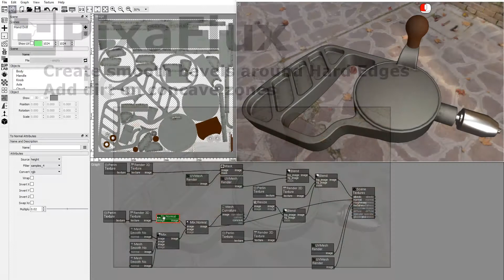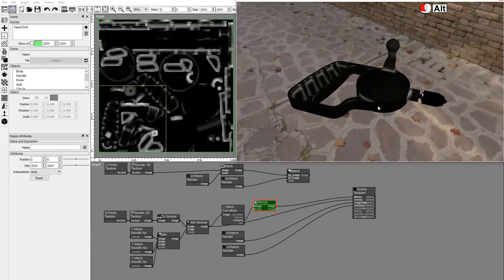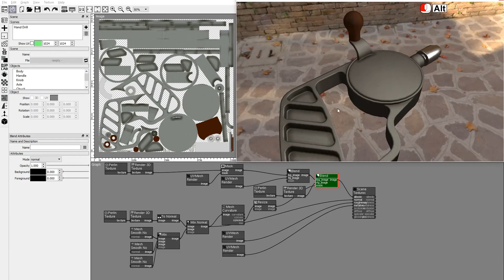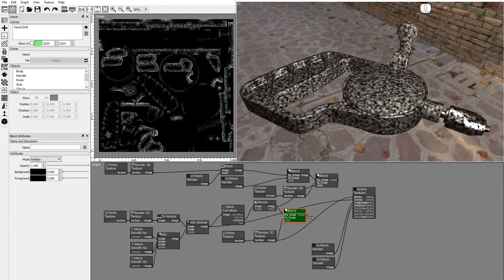Create Smooth Bevels and Dirt with PixaFlux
In this PixaFlux video tutorial you will learn how to improve a hand drill model by creating a smooth bevel around the hard edges and adding a dirt texture to its concave zones.

To create the smooth bevel we'll use the Mesh Smooth Normal node with the new Scene and Object attributes to define different radii for different objects.
To add dirt to the concave zones we'll use a Mesh Curvature node as a mask for a Perlin texture.
We'll start with this version of the hand drill that uses a perlin texture for the body and a UV Mesh render for the knob and chuck.
The normal map is generated by a perlin texture that is converted to a normal image, and the roughness and metalness are rendered by uv mesh render nodes.
Add a Mesh Smooth Normals node.
Set the size and the radius.
Add a Mix Node and let it autoconnect to the Mesh Smooth Normal node output.
Add a Mix Normal node on top of the connection between the To Normal node and the Scene Textures node.
The Mix Normal node will mix the normals from the Render three d Texture node and the Mesh Smooth Normal nodes.
Duplicate the Mesh Smooth Normal node and set the radius to one.
Set scene to hand drill and Object to body to render only the body.
Connect the output to the Mix node.
Duplicate the body Mesh Smooth Normal node and set the object to handle render only the handle.
Connect the output to the Mix node and connect the Mix node to the Mix Normal node.
Let's make some room for the curvature nodes.
Add a Mesh Curvature Normal node and set the radius to five.
Add a Resize node and set the size.
Connect the concave output to the resize input.
Connect the resize output to the Scene Textures albedo input to visualize the concave zones.
Connect it to the Scene Textures node to visualize the concave areas.
To create the dirt add a Perlin Texture node and a Render three d texture node.
Set the size.
Activate the Perlin Texture and set the color.
Add a blend node to blend the hand drill texture with the dirt texture.
Connect the dirt texture to the foreground input.
Connect the blend output to the Scene Textures albedo input, and connect the resize output to the Blend mask input.
Now let's add some noise to the dirt texture opacity.
Add a Perlin Texture and a Render three d texture node.
Set the size.
Connect this texture to the albedo input to visualize it.
Activate the Perlin texture and set the frequency to zero point five.
Add a Blend node to the resize output and connect the texture output to the foreground input.
Set the blending mode to multiply.
Connect the blend curvature output to the final blend mask and connect it's output to the Scene Textures albedo.
This is how you can create smooth texture bevels and curvature dirt for your models using PixaFlux.